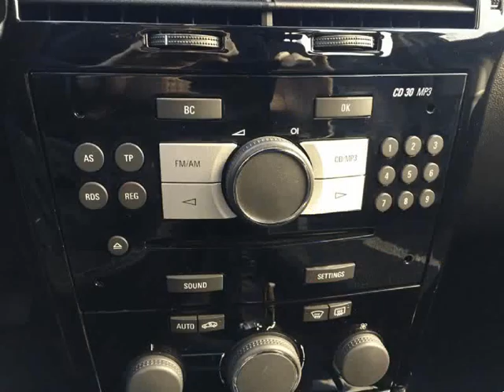Opel Astra Caravan 1.7 CDTI ECOFLEX para Venda em Alves e Paninho . (Ref: 478360)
Opel Astra Caravan 1.7 CDTI ECOFLEX para Venda em Alves e Paninho . (Ref: 478360) do ano 2010 com 156730 Kms. .Todos os dados e disponibilidade carecem de confirmação junto do vendedor.